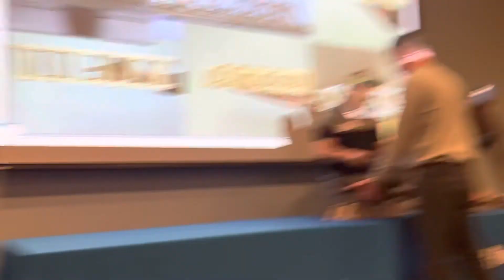Laurel Highlands Bridge Competition @ Range Resources 4/7/2022 Group 4